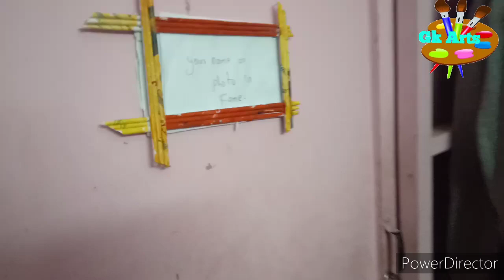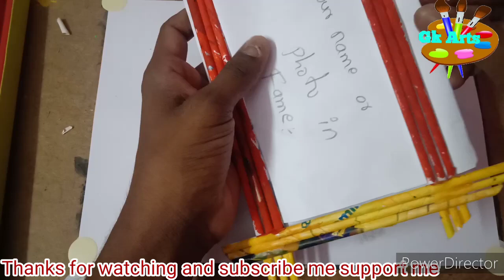Newspaper Photo Frame at Home Tutorial | Photo Frame Gift Ideas | Interior Decoration